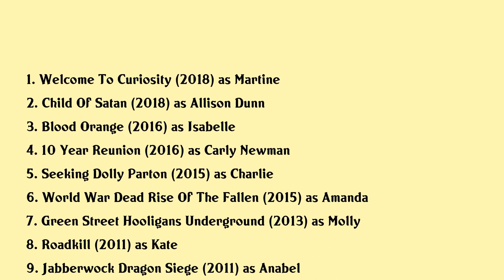Kacey Clarke Movies list Kacey Clarke| Filmography of Kacey Clarke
Kacey Clarke Full Movies List Filmography of Kacey Clarke

Latest movies of Kacey Clarke are:

1. Welcome To Curiosity
2. Child Of Satan
3. Blood Orange
4. 10 Year Reunion
5. Seeking Dolly Parton
6. World War Dead Rise Of The Fallen
7. Green Street Hooligans Underground
8. Roadkill
9. Jabberwock Dragon Siege
10. Resident Evil Afterlife
11. Lake Placid 3

Complete list of movies acted by Kacey Clarke are in this video.

Please Comment down your favorite movie of Kacey Clarke